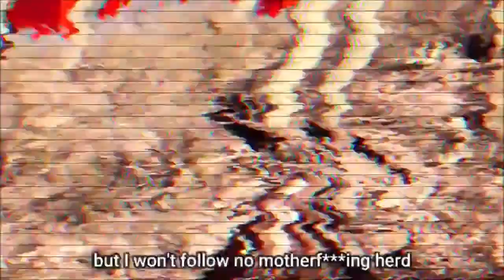Billion dollar bitcoin thief Heather Morgan aka rapper Razzlekhan 4 I am a nerd